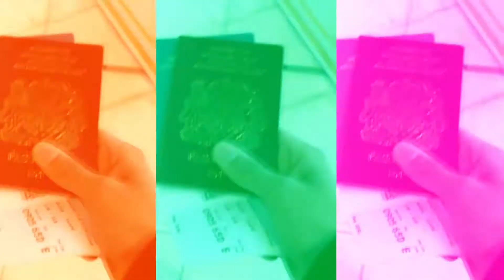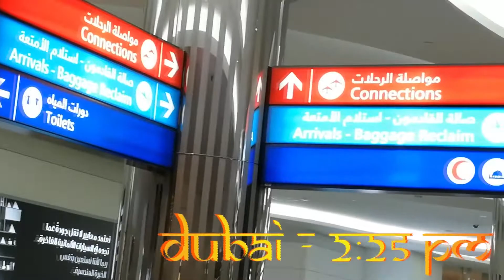CAN I CAPTURE A TWO WEEK TRIP TO INDIA..... ON A PHONE ?!?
So the debate was whether i should take all my equipment to capture India or just my phone with nothing else. No tripod, no lenses, no filters, nothing! Check out the end result and tell me what you think about it.

TS Voice - Dj Shahmoney - Indian Riddim